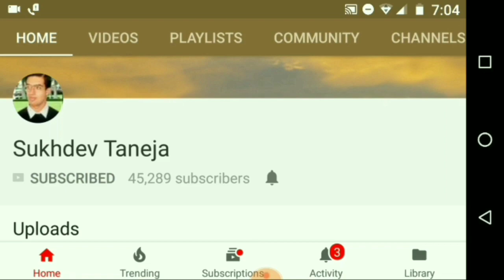Driving inside CCH HAU University and it's Campus in 1 Minutes (Fast Video)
Watch out Inside Journey of Haryana Agricultural University (CCS HAU), Hisar, India. This video will be useful for new student who want to see footage of this university before getting admission in college of CCS HAU Hisar. This Video will also refresh memories of old alumni of this university. This video has footage of following college and Building :

• HAU Gate No-1
• Old Movie Theatre
• Flecture Bhawan (Security Building)
• ↑Pathway to Agriculture College and Boy Hostels
• ↑Road to HAU Gate No-1 and Basic Science
• Gandhi Bhawan
• HAU's Dean Office
• Nehru Library
• Indira Gandhi Auditorium
• Basic Science College
• Home Science College

Watch these Video related to CCS HAU Hisar

Please Comment, Rate and Pin video to Pinterest, Stumbleupon. (on Social Media like Tumblr or Linkedln)